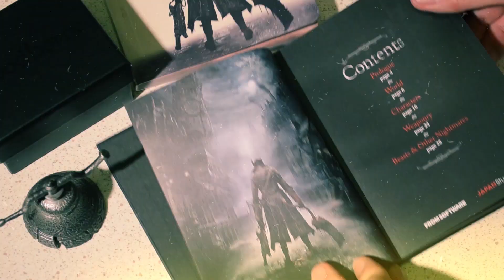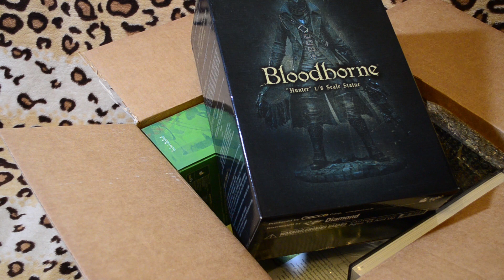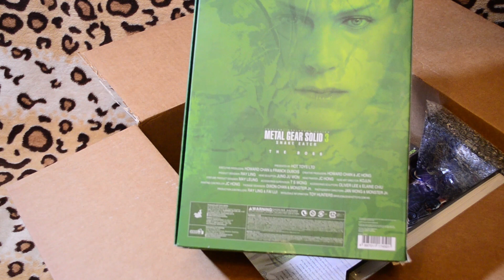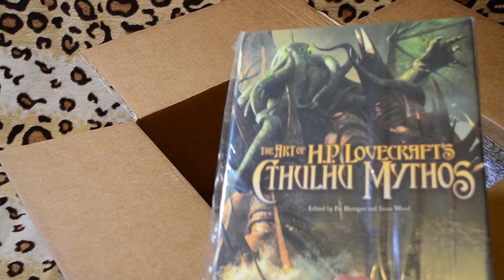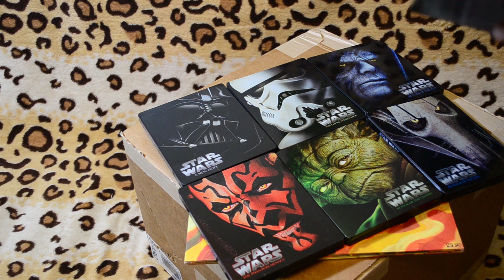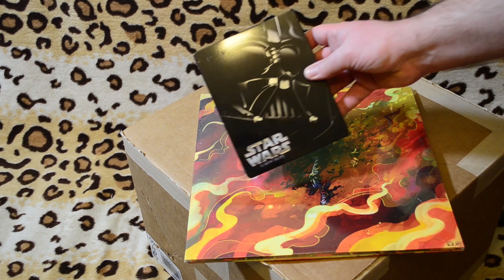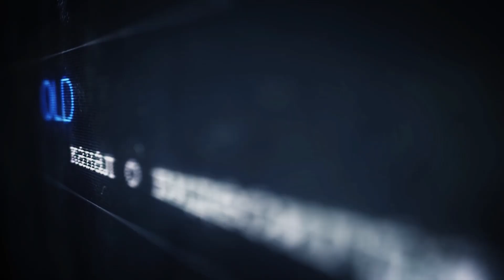Последняя распаковка посылки из США в 2016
Добавляйтесь в друзья:
Steam - SERGant (Принимаю игры в подарок)
Origin - MrSerg
Uplay - MrSerg666
Oculus - OldSchoolGamer
Battlenet - MrSerg#1681
GoG - MRSERG
Epic - OldSchoolGamer
Playstation - MrSerg666
Xbox/Win10 - Karabarabon
Nintendo - Karabarabon